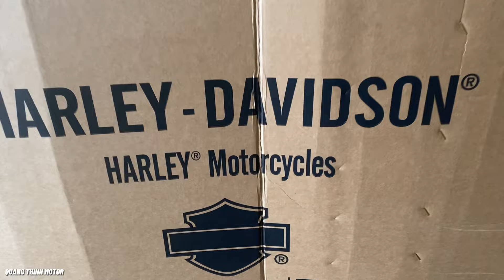Unbox những SIÊU XE TIỀN TỈ mới nhất 2024 đến từ HARLEY-DAVIDSON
Mời mọi người cùng Thịnh unbox các siêu phẩm Harley-Davidson mới nhất năm 2024
🇪🇺 Clip review chi tiết xe motor KTM 790 Adventure R 2021
Một số xe PKL đã qua sử dụng :
1 - Harley - Davidson Forty Eight 48 mới chạy 355 km giá tốt
2 - Harley - Davidson Forty Eight 48 độ hơn 200tr tiền đồ chơi
3 - Harley - Davidson Softail FATBOB 2019 độ máy 2150cc ( 131ci Screaming Eagle ) cực khủng cạnh tranh với MR. Cường Đô La
4 - Xem thêm nhiều vido hấp dẫn về xe moto pkl tại PLAYLIST